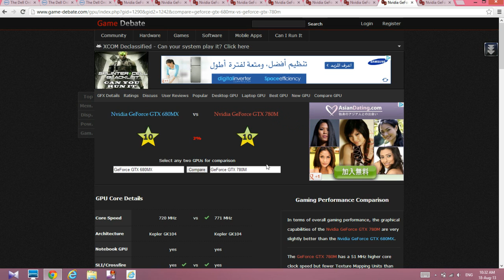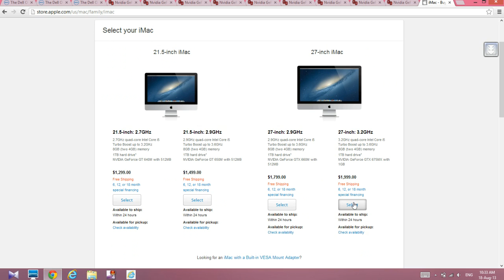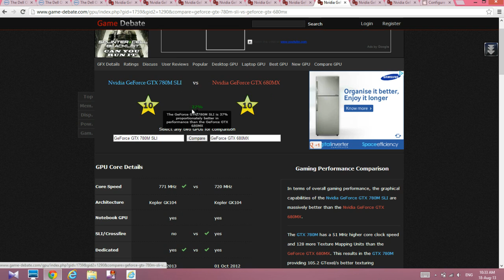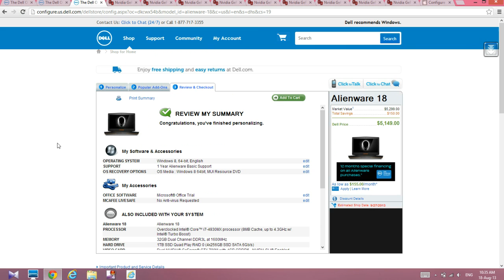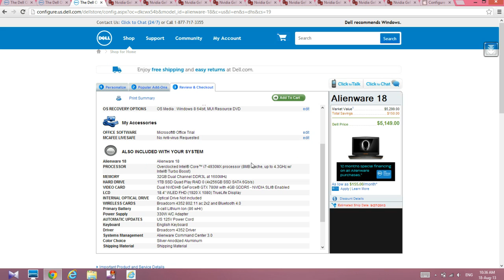Alienware 18 graphics performance ( EXPLAINED ) PART 2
All graphics cards mentioned in part 1 and 2 ranked by performance and FPS:
1.GTX 780 SLI
2.GTX 780m SLI
3.GTX 770m SLI
4.GTX 780M
5.GTX 680MX (780m and 680MX are almost the same)
6.GTX 680M
7.GTX 675MX
8.GTX 670MX
9.GTX 670M
10.GTX 765M